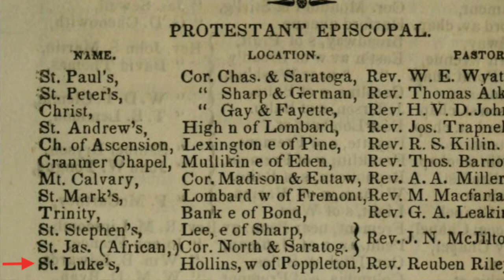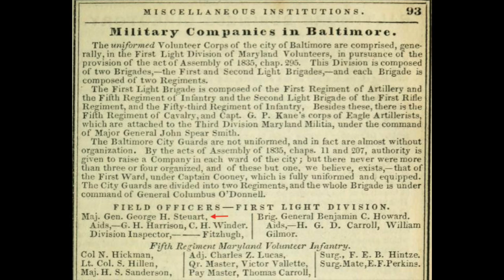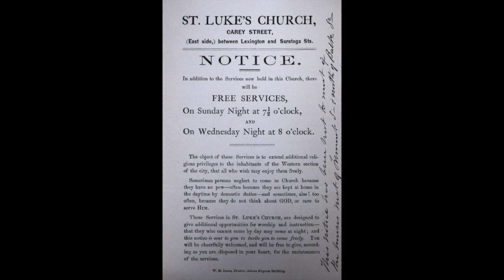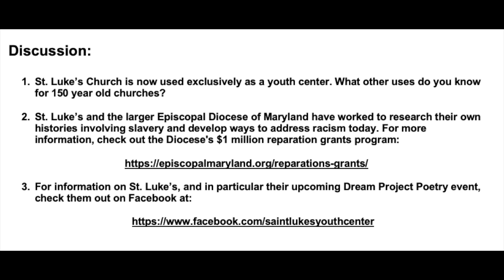Five Minute Histories: St. Luke's in Franklin Square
Join us for today’s Five Minute Histories video in front of St. Lukes in Franklin Square! This historic church has been on N. Carey Street for over 160 years. The building now is home to Saint Lukes Youth Center (SLYC), and we are thrilled to have SYLC’s Executive Director, Amanda Talbot, here with us to talk about the center’s after school programs, summer camp and its special relationship with the Franklin Square community.